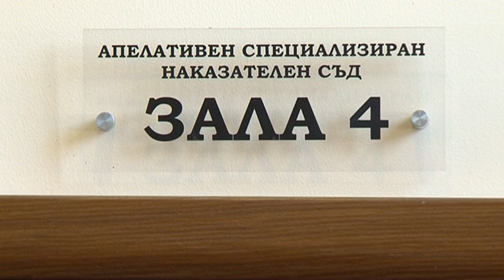Четирима от задържаните за търговия с лекарства за онкоболни остават за постоянно в ареста